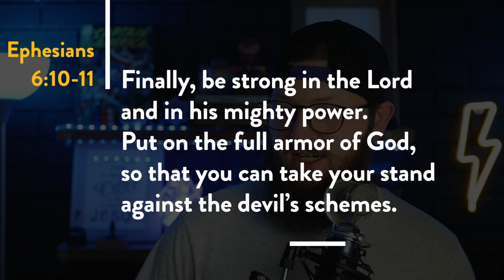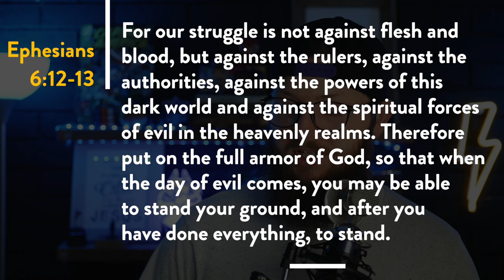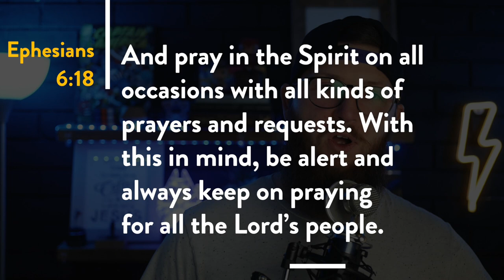How to Fight the Attacks of Satan in 2020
Satan wants one thing for all Christians, he wants to see you fail. The devil wants to defeat you, to disarm you, to make you ineffective for the Kingdom of God. You are better than that, Child of God, you have at your disposal the power of God. Wear it proudly, place on the Armor of God.

My Gear //
Main Camera
Main Mic
Camera Mic

My Stuff //
Main Bible
First Bible
Vault Boy